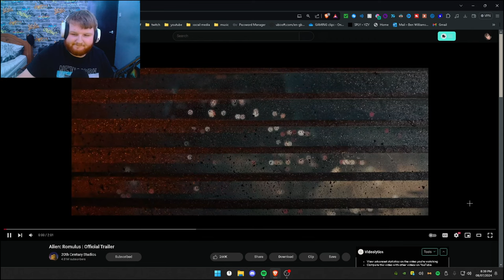My Insane Reaction To Alien: Romulus | Official Trailer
Join me for some fun and entertainment as we watch and discuss the latest trending content together.